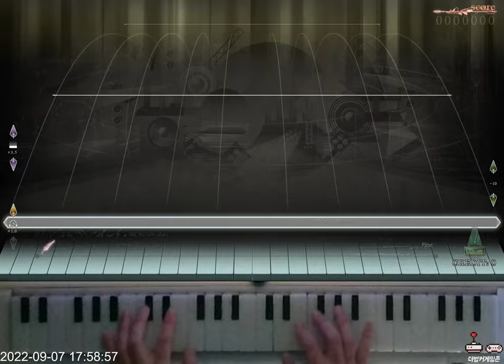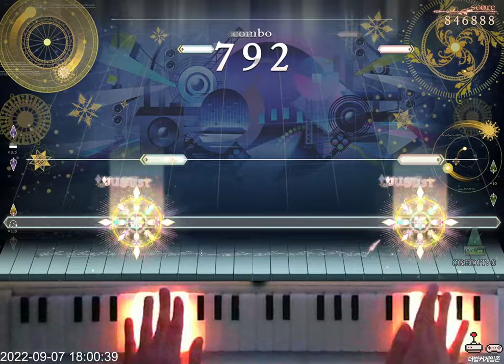[ノスタルジア Op.3] SHION Expert 995k FC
Nostalgia Op.3
Lv. 10